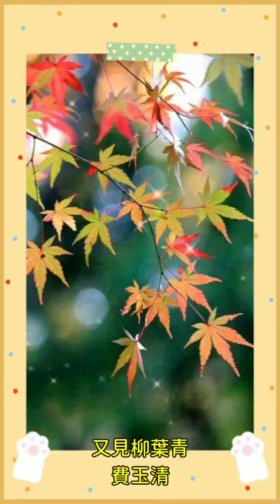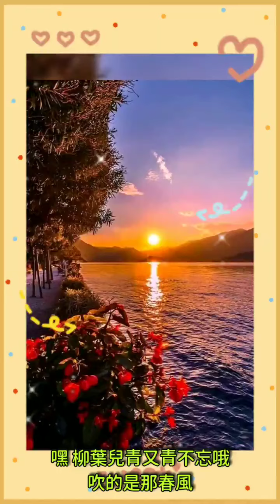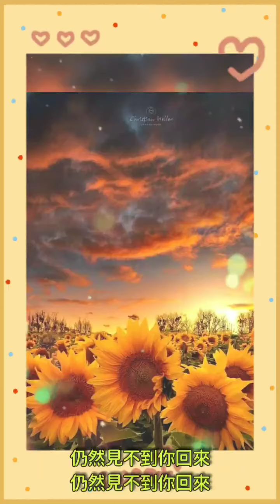綜合圖片+費玉清+又見柳葉青+歌詞